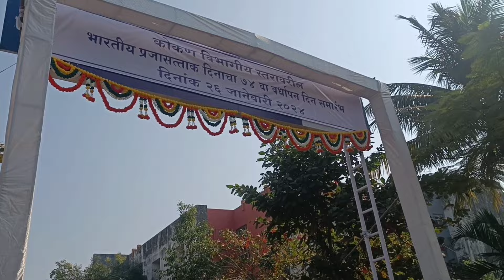परेडस्कूल मधील मुलांचे डान्स